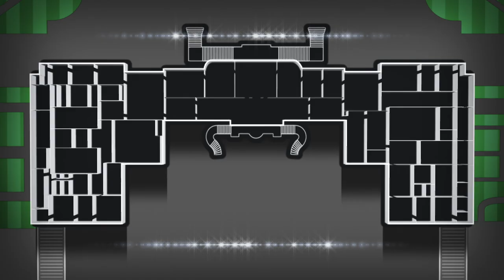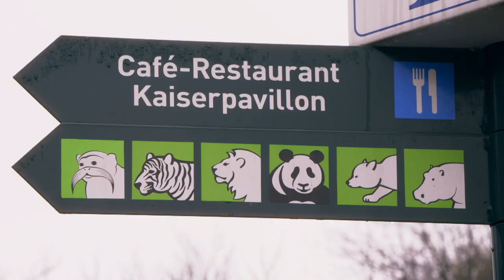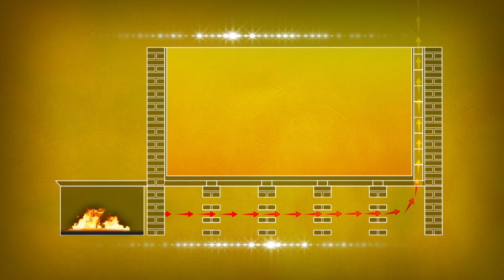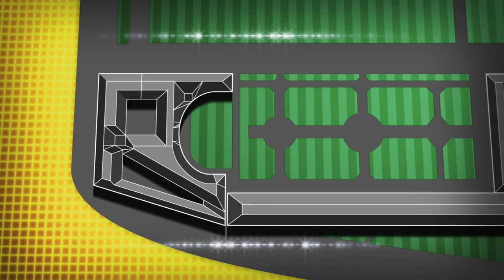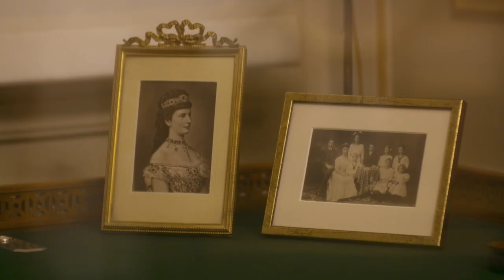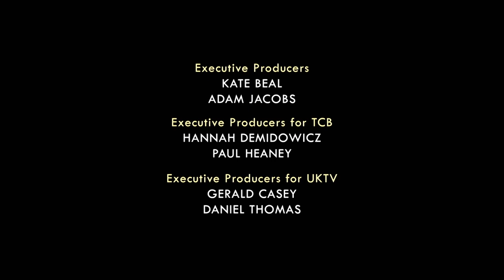The World's Greatest Palaces Ep1 - Schonbrunn Palace - British Royal Documentary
Behind the scenes of Schonbrunn Palace in Austria, which is located in a 500-acre park and includes an orangery, palm house and one of Europe's oldest zoos.